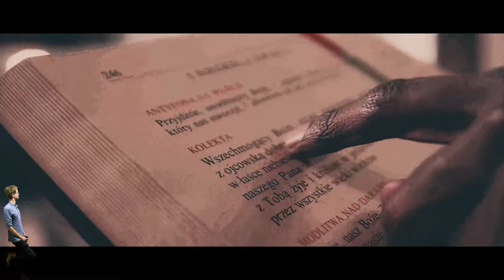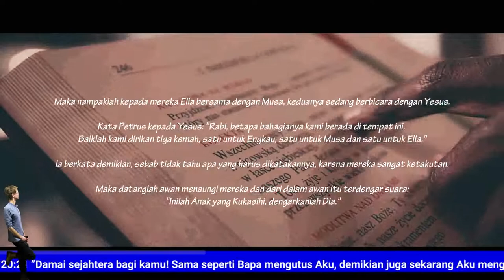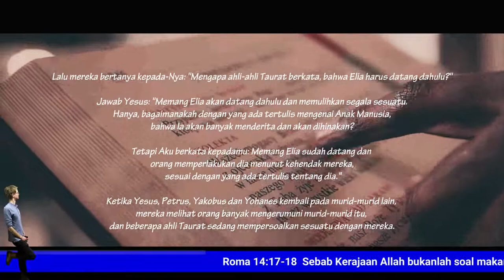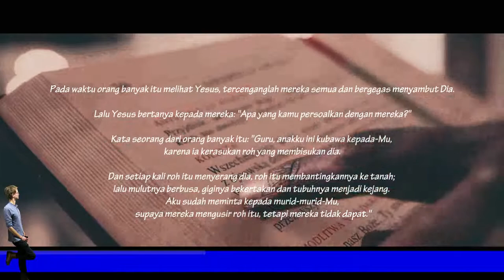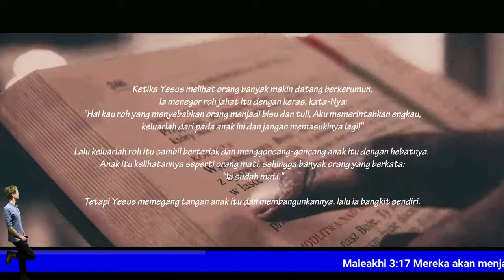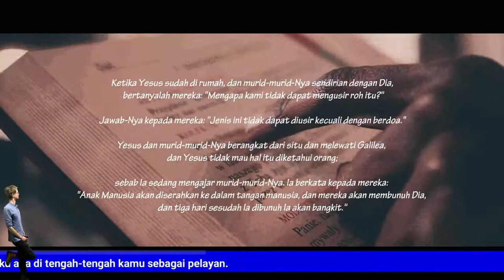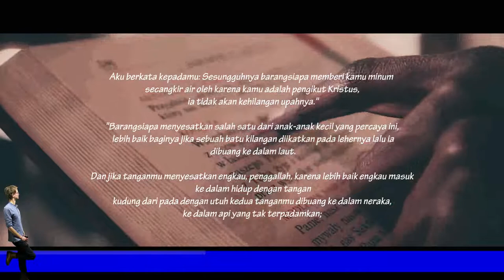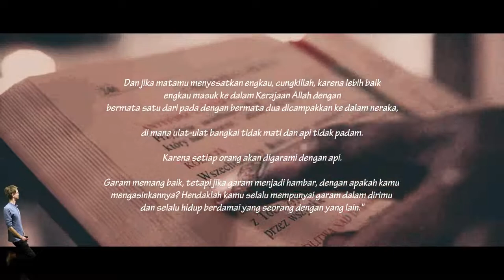Markus 9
Yesus dimuliakan di atas gunung - markus 9